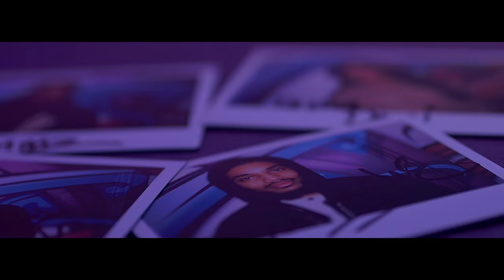Davinche, Big Tobz, TE dness, Blittz, Izzie Gibbs - Ring Ring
Taken from POWERS - The New Album.

Title: Ring Ring
Artist: Davinche x Big Tobz x TE dness x Blittz x Izzie Gibbs

32 Artists - 14 Days - 1 Epic Album

Music video by Davinche, Big Tobz, TE dness, Blittz, Izzie Gibbs performing Ring Ring.

DavincheVEVO - Davinche, Big Tobz, TE dness, Blittz, Izzie Gibbs - Ring Ring